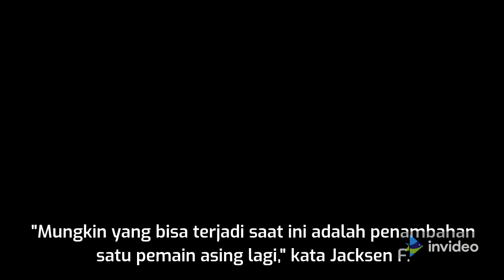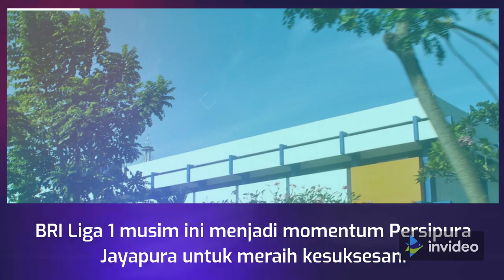Profil Klub BRI Liga 1: Persipura, Tantangan Utama Tanpa Boaz Solossa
Persipura Jayapura melakukan perjudian dengan tak mengikuti turnamen pramusim Piala Menpora 2021. Sayangnya, perjalanan Persipura musim ini tak akan didampingi Boaz Solossa. Persipura dan Boaz Solossa harus berpisah karena sang pemain melakukan pelanggaran indisipliner.
benerkah demikian

berita bola terbaru terlengkap dan terpercaya,